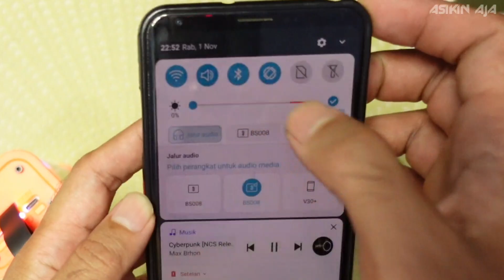ANEH TAPI NYATA❗️SEJENIS TAPI BEDA KUALITAS | DYIXO BS008 A36 K07 (ARMOUR SPEAKER)